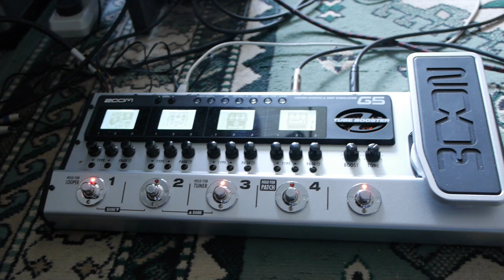ZOOM G5 REAL REVIEW LIVE 2012 [HD]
This is a review of the G5 that shows what it sounds like if you used it in the studio or live thru an Amp.
Many of the reviewers are endorsed by Zoom so its hard to tell if they actually would use them in a live or studio situation.
My aim is to show what the G5 sounds like through an amp with no onboard amp and cabinet simulation or modeling.
I have used and owned many amps over the years, so I know the valve sound very well and I'll let you make up your own mind, but I think the Zoom gets very close, its smooth, yet punchy like a good overdriven amp.
Most of the Zoom demos I have heard have had that fizzy Di sound that is kinda digital, having bought the Zoom I know its capable of much more organic sounds than what I have heard, so I tried to show that a little bit.
Needless to say the internal reverbs, choruses etc...are great, and it does sound good DI'd too, but through an amp its a killer unit IMHO.
Cheers